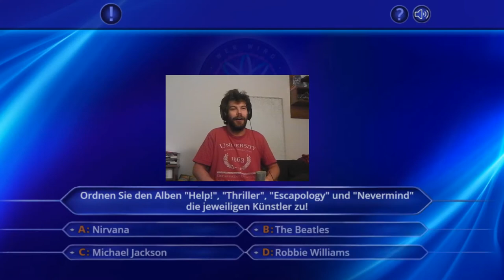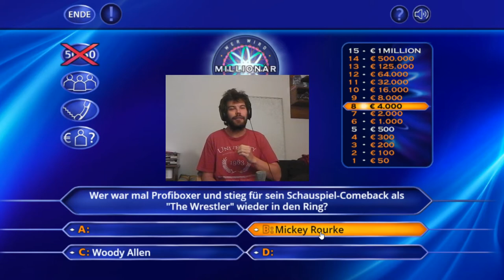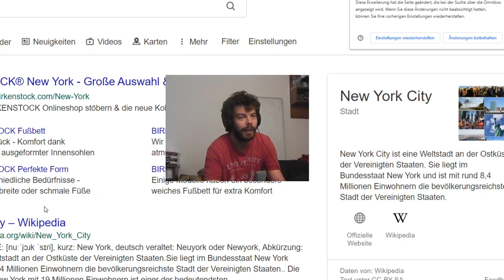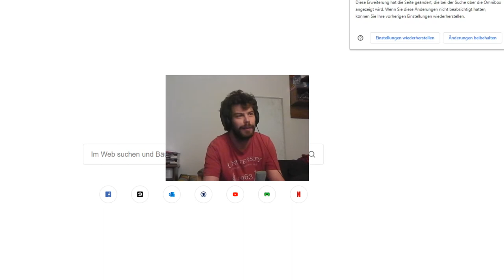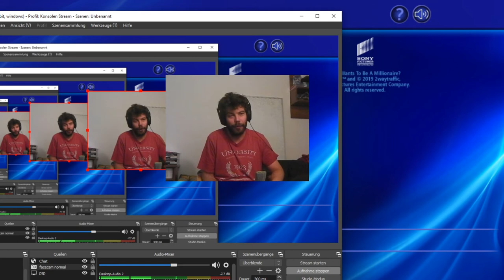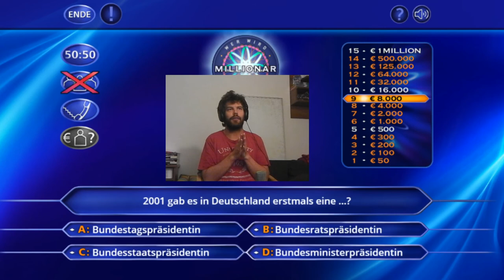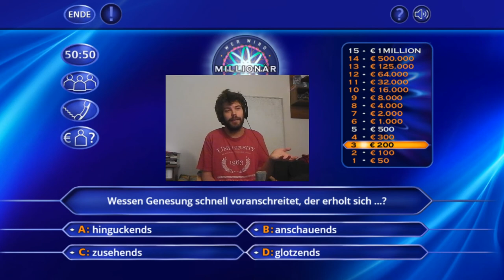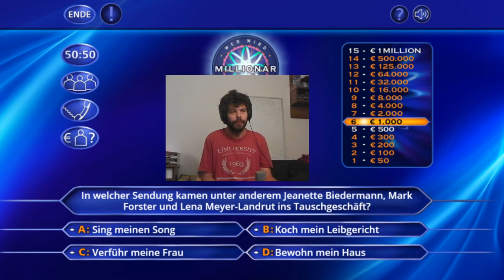Wer wir Millionär - Physiker besitzen fundiertes Wissen über das Universum und alles in ihm, oder?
ob Sheldon mit seiner recht hochgestochenen Aussage tatsächlich recht besitzt, werden wir wohl erst sehen, wenn ich beim ersten Versuch die Million mit nach Hause nehme. Anderfalls muss ich halt doch lernen, dass es einzelne, natürlich eigentlich unwichtige Themen gibt, die sie einem im Physik-Studium nicht beibringen. Aber das ist, natürlich, absolut abstrus.

Wer sein Glück äh... Können auch mal probieren will, kann das gerne hier tun